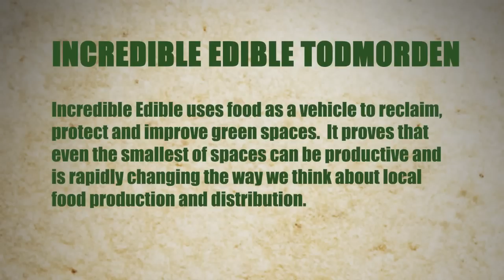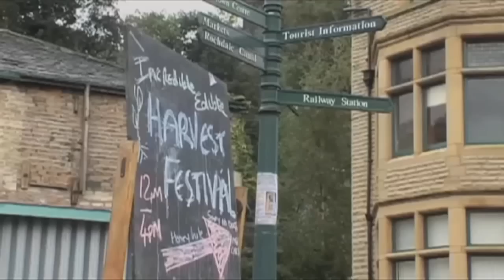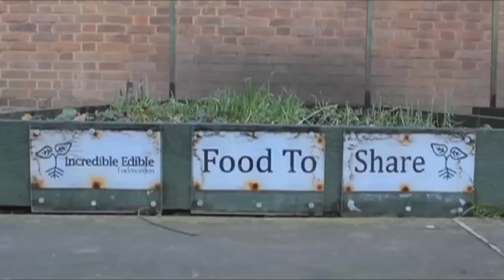Incredible Edible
A short film about the Incredible Edible Todmorden project, showing how even the smallest of spaces can be used to produce food and change the way we think about local production and distribution. The film was shown at Green Space and Communities: A Life's Work, a major Groundwork conference on the future of green space, held at Manchester Town Hall on October 31 2012.